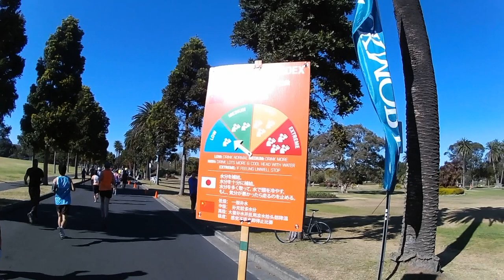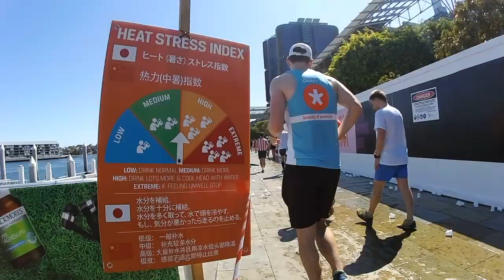2017 Blackmores Sydney Marathon - on the road!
A view from the 2017 Blackmores Sydney Marathon